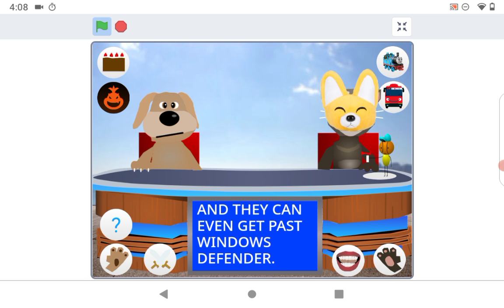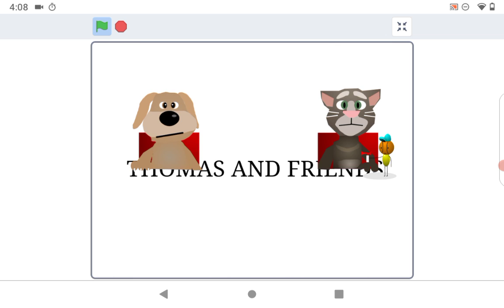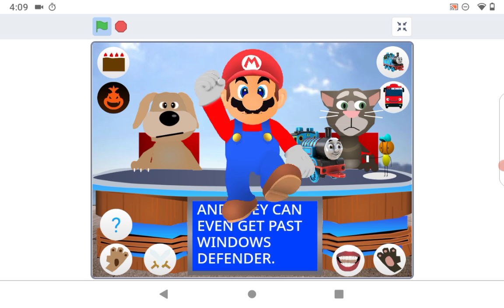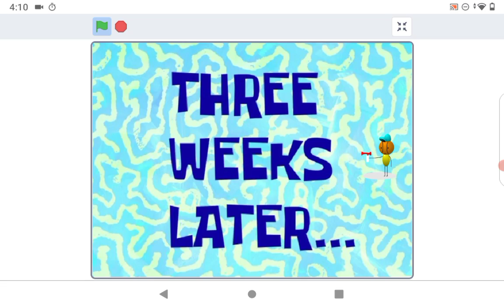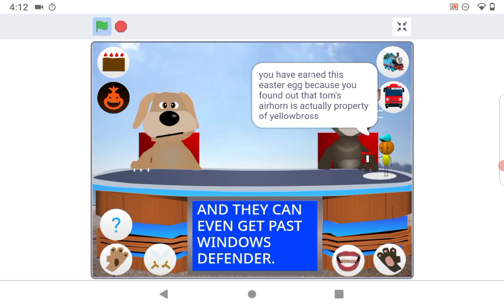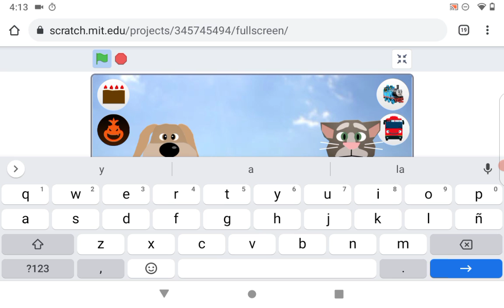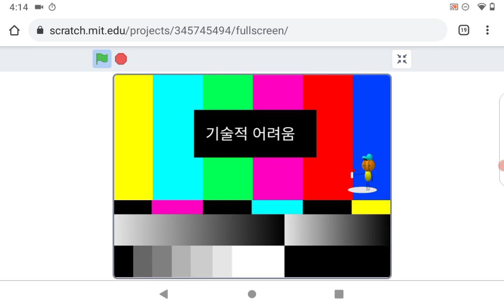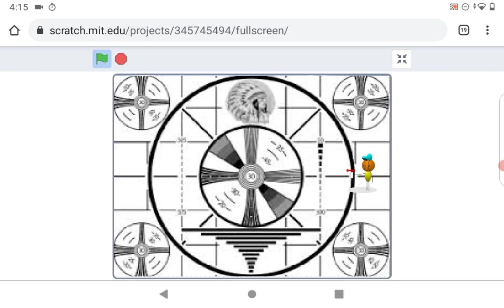23 de enero de 2021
Tom and Ben news collabs como